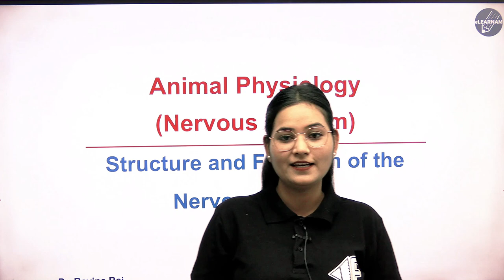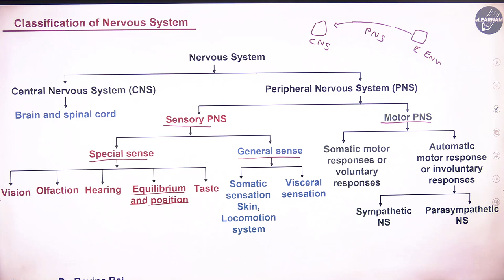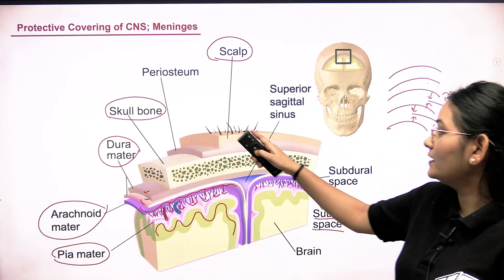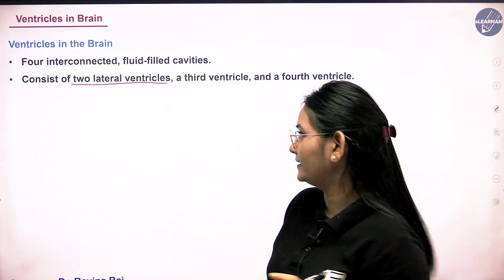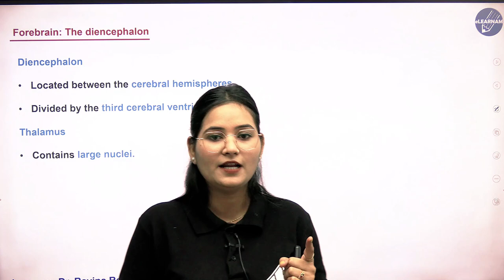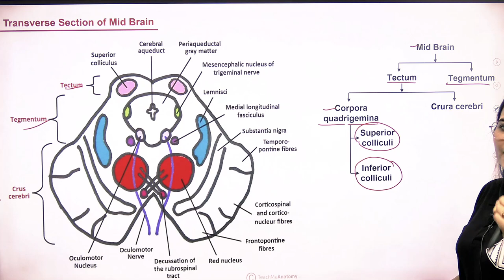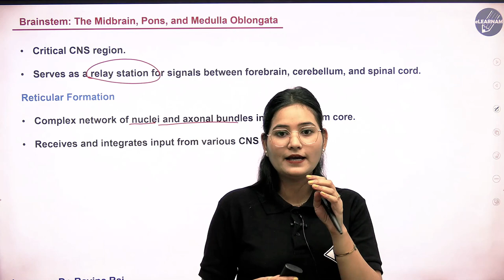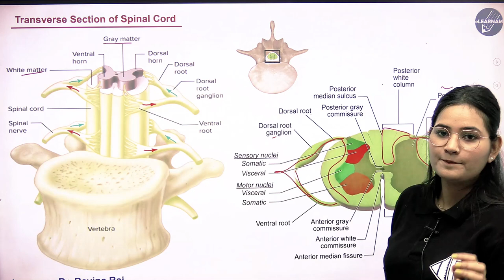Central Nervous System (CNS) | Animal Physiology | Part-1 | By Dr. Ravina Rai | CSIR | GATE | DBT